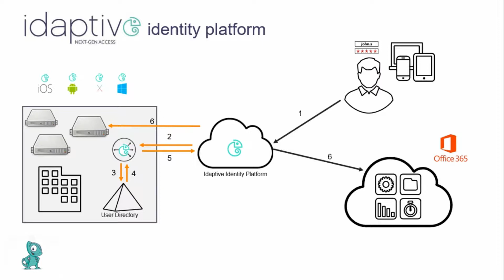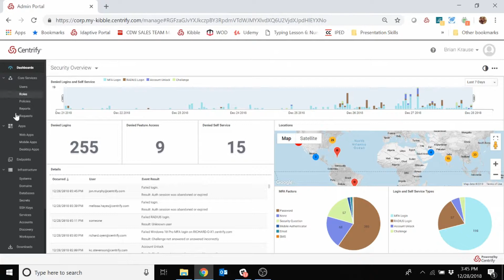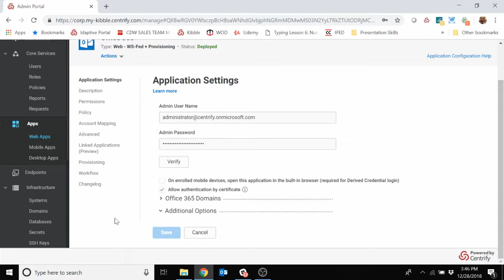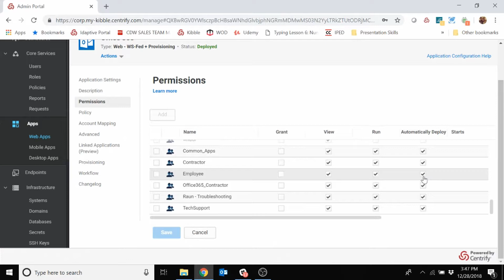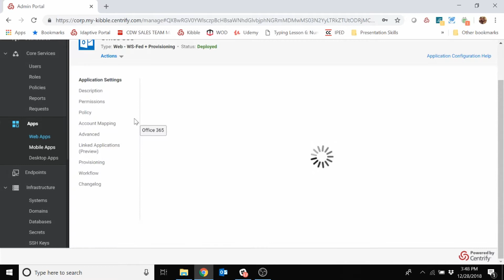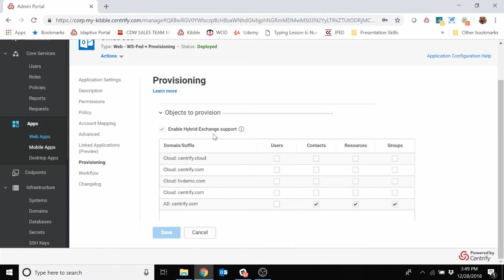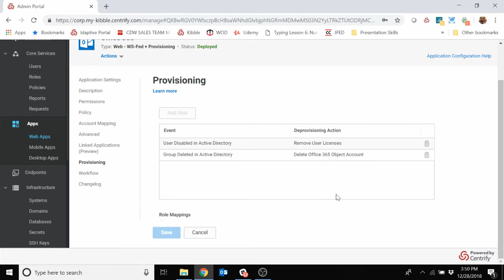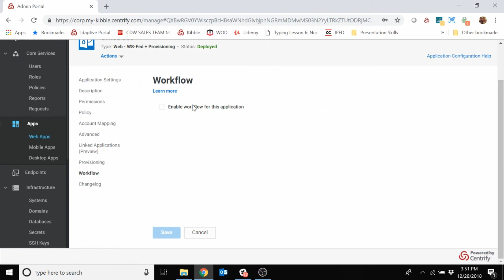CyberArk Idaptive SSO/Federation for Office365 Quick Admin Demo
Demo of CyberArk's Idaptive SSO to do Active Directory Federation to Office 365 from the Admin perspective.